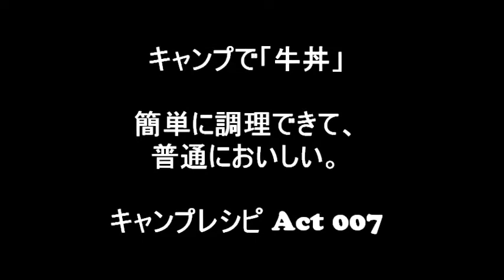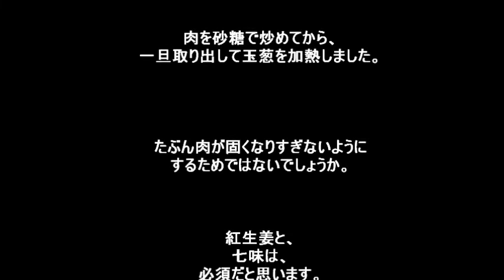064 キャンプで「牛丼」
冬のキャンプで、気分の下がる雨。もう、食べるしか楽しみがない状況で、牛丼を作りました。簡単で普通においしいです。